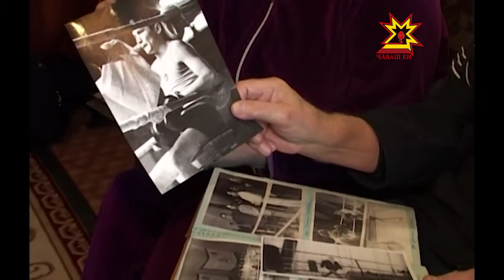«Динамо» исполняется 90 лет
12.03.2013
В преддверии этой даты мы показываем серию репортажей о наиболее выдающихся людях, внесших немалый вклад в развитие этого спортивного движения. Герой сегодняшнего сюжета -- Геннадий Герасимов, заслуженный тренер Советского Союза, среди воспитанников которого такие известные динамовцы, как боксеры Валерьян Соколов, Владимир Мельник и Валерий Лаптев.